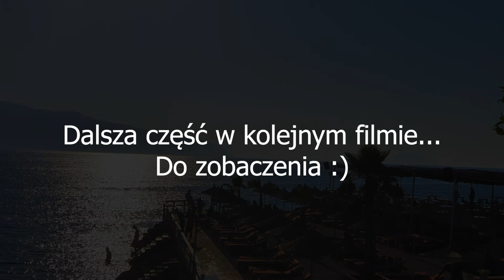Wakacje na Bałkanach. Albania - Szkodra, Durres i Wlora | Zagraniczne wyjazdy #1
Relacja z naszego wakacyjnego wyjazdu do Albanii. Postawiliśmy na aktywny wypoczynek w formie objazdówki po kraju. W tym filmie zawarte zostały ujęcia z miejscowości Szkodra, Durres oraz Wlora. Kolejna część wkrótce :)